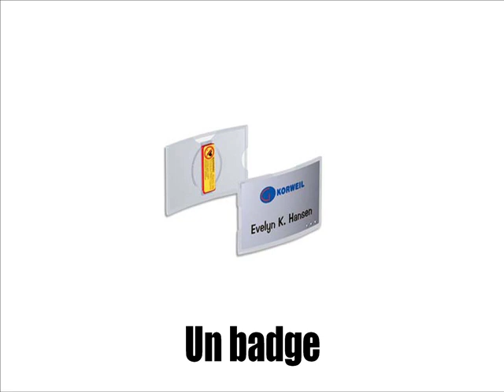OPISKELLA RANSKAA = IDENTIFIER